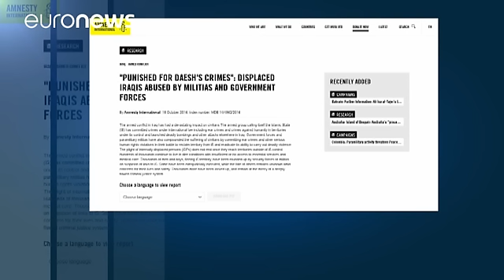Af Örgütü: 'Irak ordusu savaş suçu işledi'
Uluslararası Af Örgütü Irak'ta ordu ve milis güçlerinin terör örgütü IŞİD'in kontrolündeki yerlerden kaçan sivillere karşı 'savaş suçu işlediğini' ileri sürdü.

Diana Eltahawy imzasıyla bugün yayımlanan rapor, bölgedeki Sünni Arapların işkence ve yargısız infaza maruz kaldığına dair 'kanıtlar'ı içeriyor. Af Örgütü, dün başlayan Musul operasyonunda iki ateş arasında mahsur kalan siviller için de benzeri bir tehdidin varlığına dikkat çekiyor. 'IŞİD'den intikam almak amacıyla işlendiği' ifade edil…